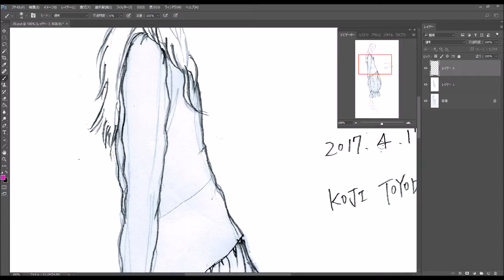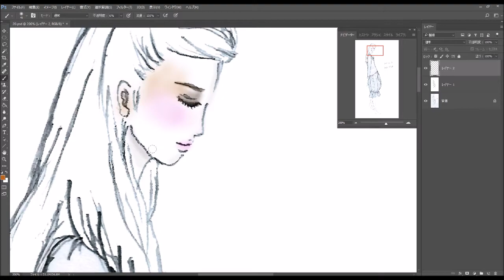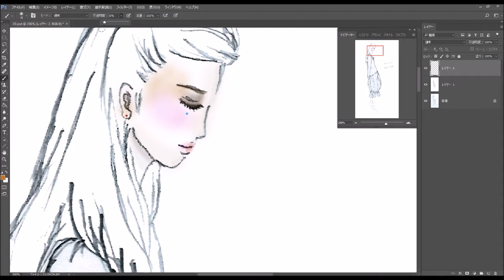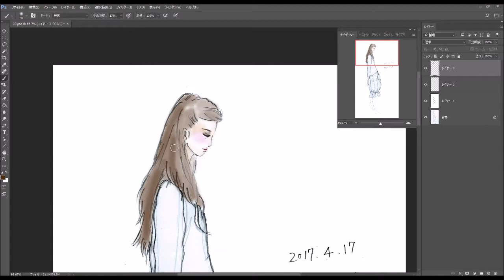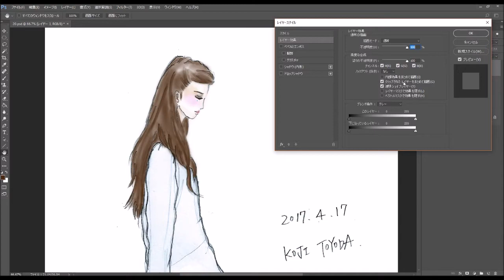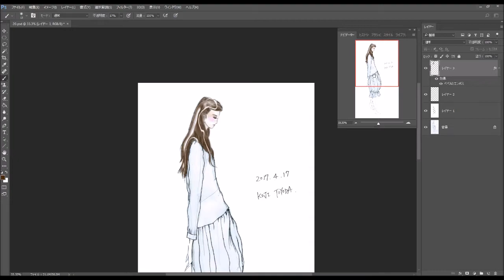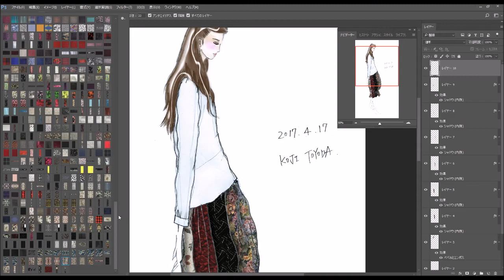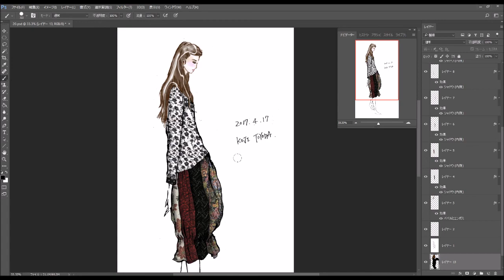Coloring Fashion Design (2017-20)ファッションデザイン色付け [PhotoShopCC]